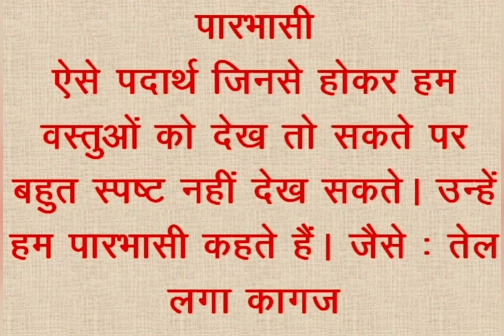कक्षा 6 विज्ञान अपारदर्शी पारदर्शी व पारभासी की जानकारी।